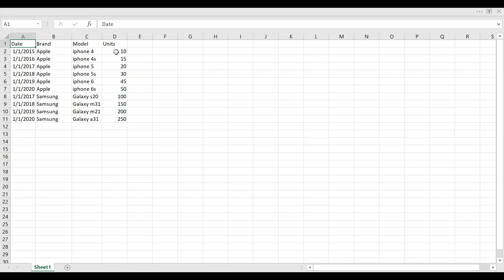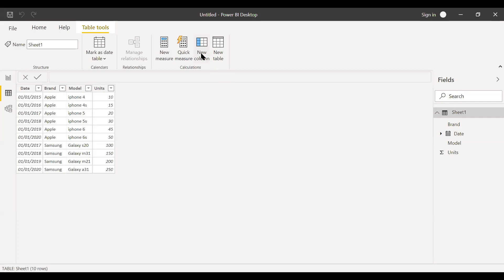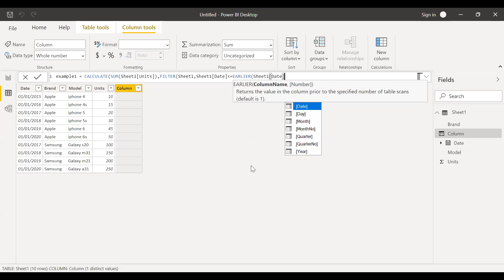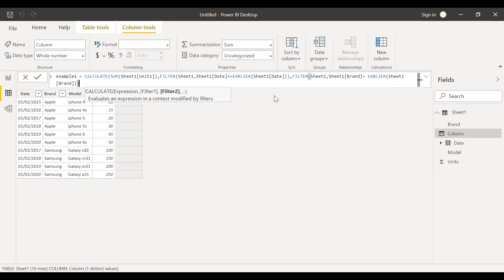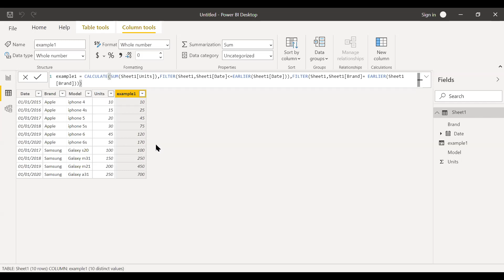Power BI EARLIER function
This is a short video on using Earlier function. By partitioning two columns I was able to calculate the running total.. Earlier function is mostly coupled with other functions like calculate , sum, sumx , filter etc.